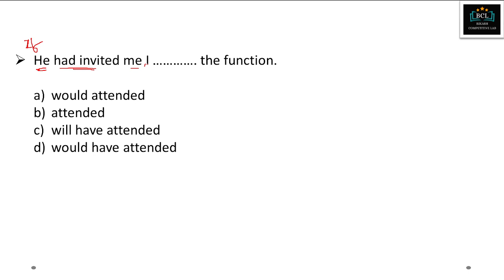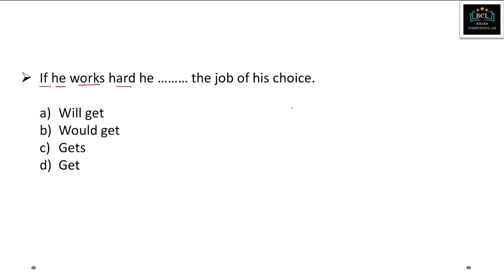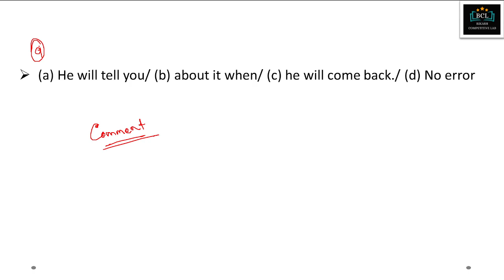OSSTET ENGLISH GRAMMAR | CLASS 06 | PREVIOUS YEAR QUESTION | TENSE CONDITIONAL | OSSTET SYLLABUS